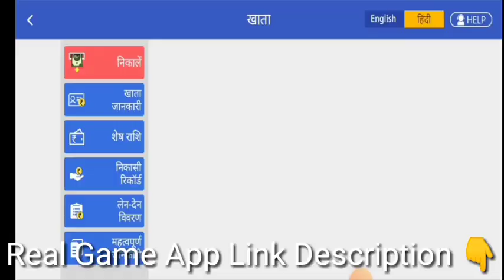Boss Online Nepal App Withdrawal Proof | Boss Online Nepal App Se Paisa Kaise Kamaye